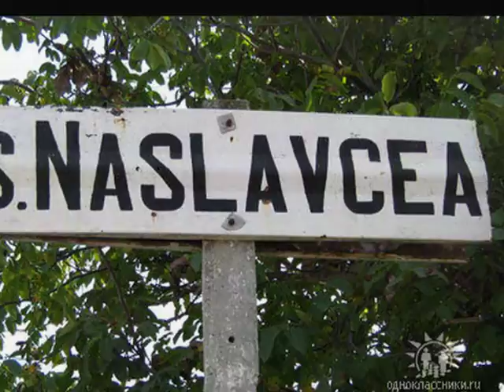Naslavcia -Moldova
Наславчя самая северная точка Молдовы на границе с Украиной.За Днестром на територии Укаины расположены села Лядова и Кременное.